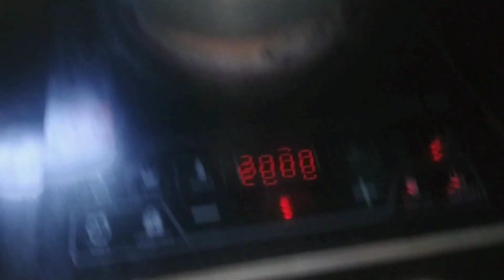Kanda Poha recipe Maharashtra poha|How to make kandha poha recipe|Indian breakfast recipes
indori poha recipe
 homemade poha recipe
 onion poha recipe
 dry poha recipe
 kanda poha
Very testy easy recipe aaj aap ke liye The Shaikh's Fam aapke liye lekar aayi hai Original Kanda Poha Recipe Poha Recipe asani se bilkul asan aur kam time me banne wala poha recipe .
How to Make easily Poha at home
Poha Recipe
 How to make Poha
 Yummy Poha Recipe
indian street food
Easy Indian Breakfast Recipe
 Easy Poha Quick Recipe
Kanda Poha Recipe
kanda poha recipe maharashtrian poha recipe
poha banane ki recipe
poha recipe in hindi
poha ki recipe
poha batata recipe
poha batata recipe
the Shaikh's Fam breakfast easy kanda poha recipe
poha kaise banate hain
how to make poha recipe
 kanda poha recipe
 how to make kanda poha recipe
 kanda poha recipe

Kanda poha is a poha recipe in hindi. Learn how to make perfect poha is a maharashtrian poha recipe which is a easy and quick Indian breakfast recipe  kande pohe recipe very tasty  veg poha recipe make with onion poha recipe just like authentic poha recipe. traditional poha recipe also called kanda batata poha recipe.
cook with the Shaikh's Fam breakfast recipe in hindi and use masala poha.
kanda poha recipe Indian breakfast recipes how to make kandha recipe easy .
India famous breakfast recipes kanda Poha.
INGREDIENTS:-
1) Poha 750gr(Flattened rice)..
2) Namak (salt test according)..
3) Nibu ka ras(Lemmon juice) 2 tspn..
4) Tel (oil) 5 tspn..
5)Mung phalli (peanut) bhuna hua 50 gr
6) Rai (Mustard seeds) 1 tspn..
7) Jira ( Cumin seeds) 1 tspn..
8) Kati hui hari mirch (chopped green chilli) 2.
9) Kari patta ( curry leaves) 15 pis..
10) Barik kati hui piyaz (chipped onion) 200gr..
11) Kata hua hara dhaniya (chopped coriander) 50 gr..
12) Haldi powder 1 tspn (Turmeric powder)..

Sab se pahle poha ko ache se wash kijiye aur usme namak aur nimbu ka juice add kijiye is se poha ka test bahut acha ata hai